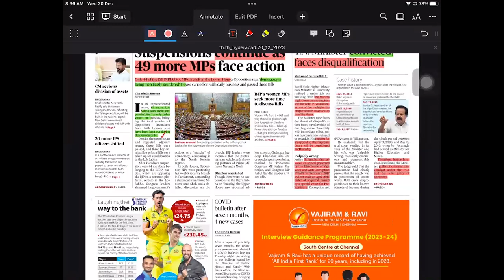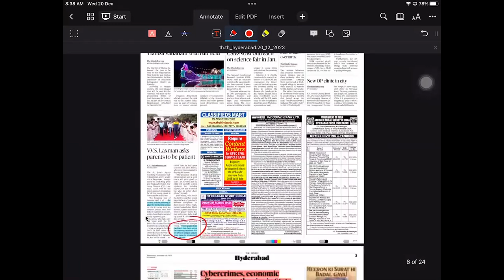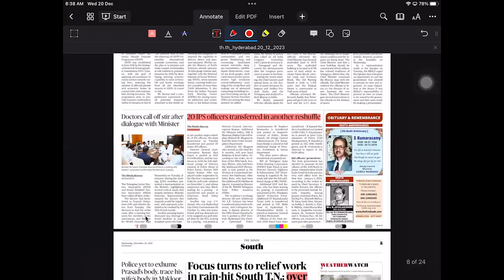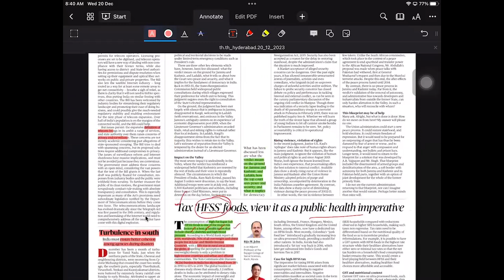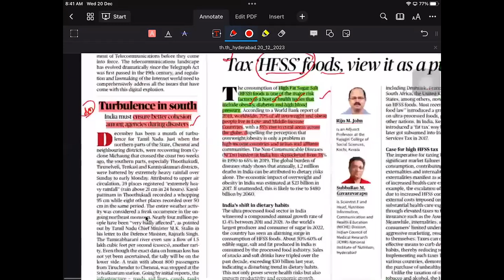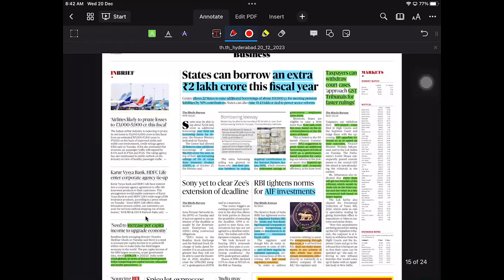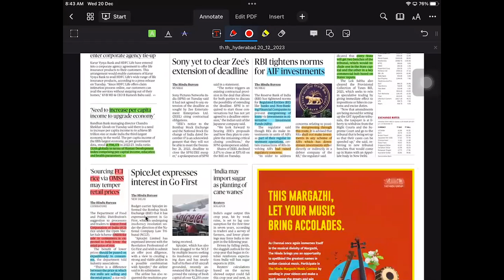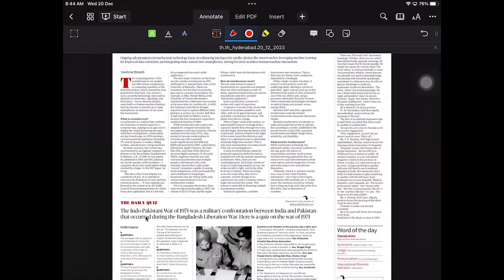ASTRA DECEMBER 20TH 2023: THE HINDU - UPSC PERSPECTIVE - DAILY EXPLANATION -ASTRA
ASTRA DECEMBER 20TH 2023: 2023: THE HINDU - UPSC PERSPECTIVE - DAILY EXPLANATION -ASTRA

DAILY CURRENT AFFAtIRS FOR PRELIMS 2023